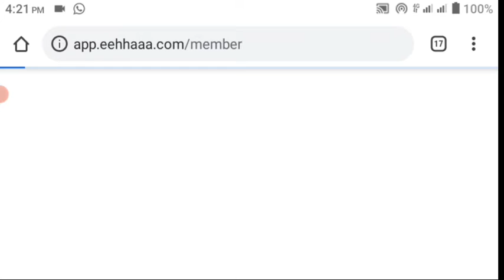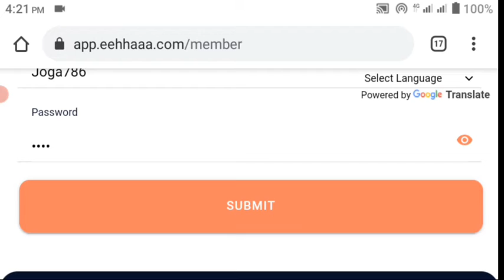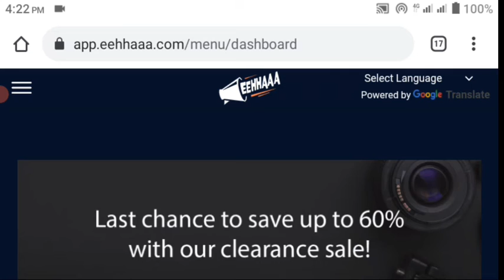JAA Lifestyle New Update|| JAA Lifestyle Ads Start Ho Gayi Haib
JAA Lifestyle New Update|| JAA Lifestyle Ads Start Ho Gayi Hai

Description:-
Dosto Aaj Ki Is Video Me Maine Aapko Bataya Hai Ki JAA Lifestyle Ads Start Ho Gayi Hai Bahut Khushi Ki Baat Hai Ummeed Hai Ki Aapko Ye Video Bahut Pasand Aayegi Thank you so much...